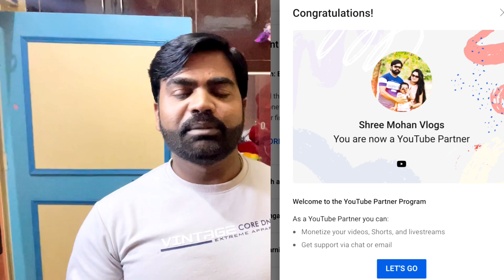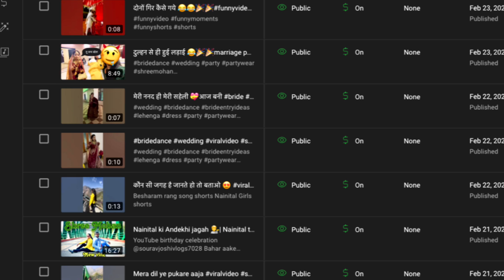हमारा channel Monetize हो गया 💝🎉🎉🥹 channel monetization on ho gya | shree Mohan vlogs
YouTube channel

Hello viewers, we shree mohan are very thankful that you watched my video.

Thanks